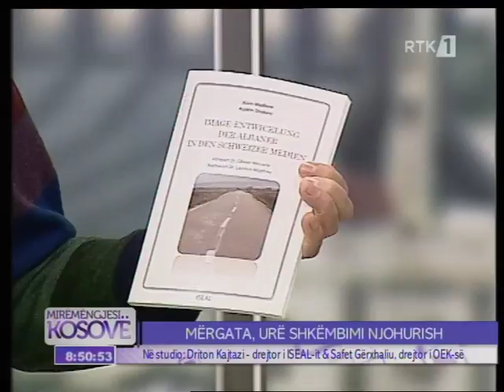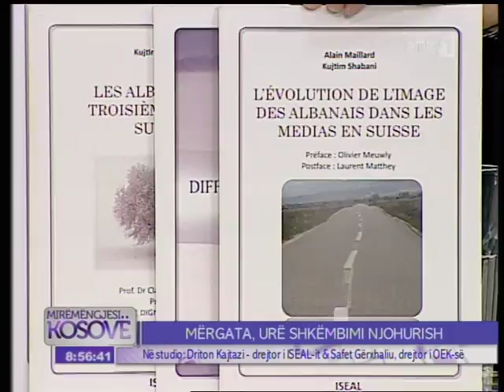Mysafiri i Mengjesit Driton Kajtazi & Safet Gërxhaliu 23.02.2017